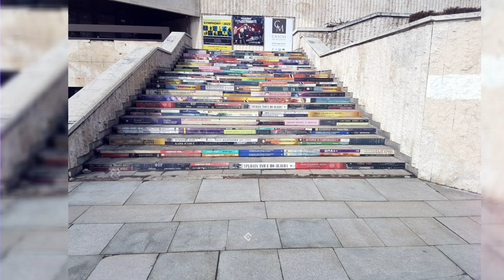Sofia and Plovdiv of Bulgaria